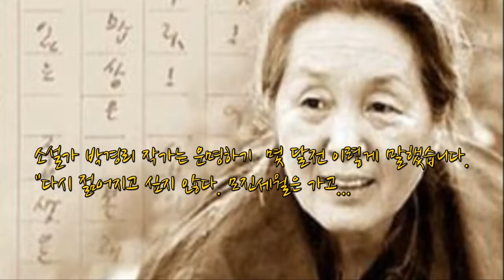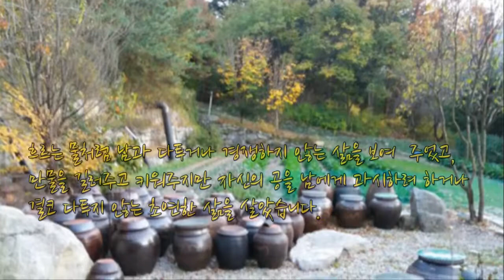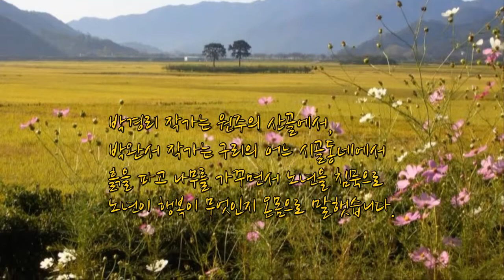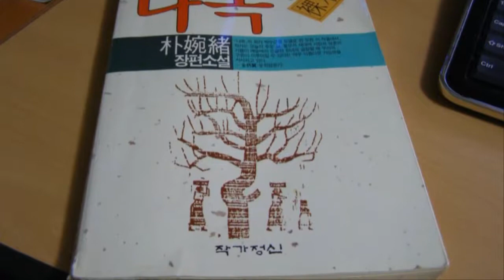박경리와 박완서